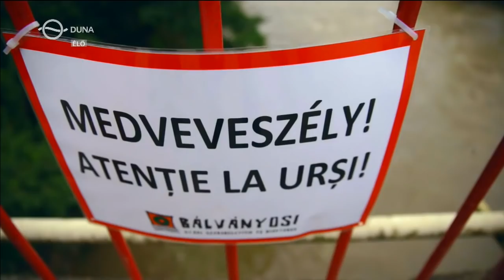Tokos Zenekar elődöntős kisfilmje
Keresd a lejátszási listákat a tematikus, hosszabb összefoglalókért!